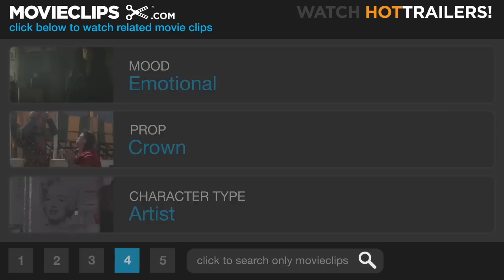Basquiat (12/12) Movie CLIP - A Prince With a Magic Crown (1996) HD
CLIP DESCRIPTION:
Jean Michel (Jeffrey Wright) tells a dream about a locked-up prince who wore a magic crown which produced the most beautiful sound that could be heard when he banged his head against the iron bars.

FILM DESCRIPTION:
Andy Warhol was a phenomenon who warrants a lot of explaining: a completely colorless mega-star celebrity, and a kind of LaBrea Tarpit for a vivid and talented collection of oddballs in the New York scene. He fostered their continued degeneration into weird lifestyles and heavy drug use; and at the same time acted as their mentor, agent, and sponsor. One artist who came to be part of Warhol's "scene" was Jean Michel Basquiat, an antisocial street-bum who went from writing graffiti on alley walls to being the toast of New York City's art world. This film biography chronicles the progression of Basquiat (Jeffrey Wright) and his progression from living in cardboard boxes to penthouses, his romances, his drug use, and his death in 1988 at age 27. Along the way, he never stopped detesting the rich, including art agent Bruno Bischofberger (Dennis Hopper), and he never lost his naivete. Warhol (David Bowie) picks up some of the pieces as Basquiat lurches through the art scene. Cameo appearances by Tatum O'Neal and Courtney Love add spice to this interesting film.

CREDITS:
Cast: Jeffrey Wright, Benicio Del Toro, Richard E. Butler
Director: Julian Schnabel
Producers: Joseph Allen, Peter Brant, Jon Kilik, Lech Majewski, Randy Ostrow, Sigurjon Sighvatsson, Michiyo Yoshizaki
Screenwriters: Lech Majewski, John Bowe, Julian Schnabel, Michael Holman